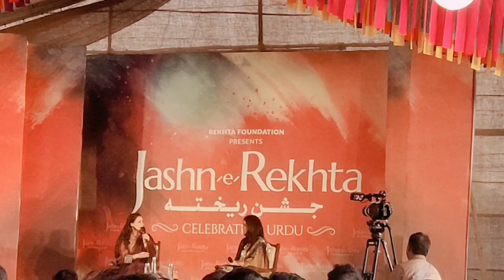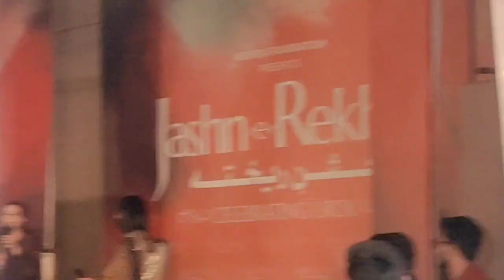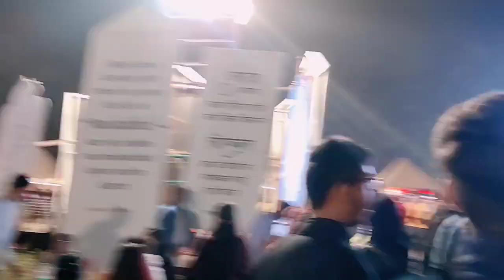Jashan-E-Rekhta Last Day Show 2022 || Major Dhyan Chand Stadium 🏟️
jashnerekhta